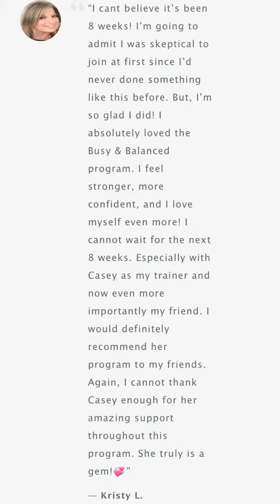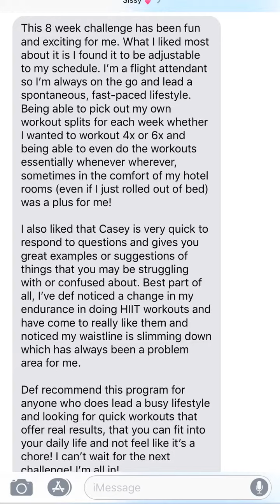HOW TO LOSE FAT, FASTER!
Are you a busy women who’s tired of doing diet after diet or long, boring workouts that seem more like a chore rather than something you enjoy?!

I’ve got you babe! Watch this video about how you can join my 07 Week challenge with the Busy & Balanced Program!

Ready for ultimate fat burning results with workouts that are 30 minutes or less?!